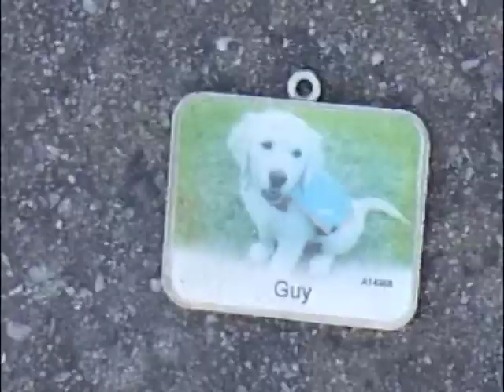throwaway from my video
overall very silly